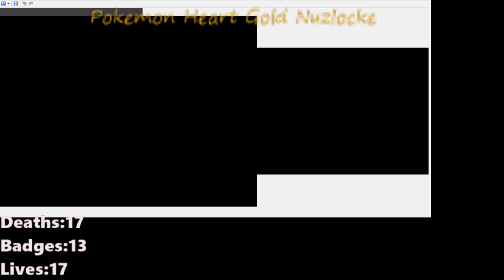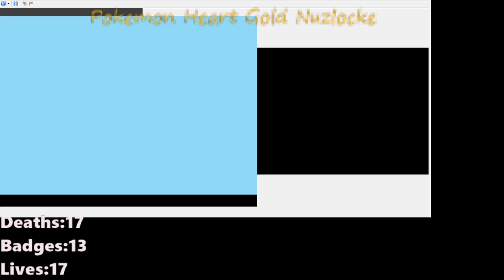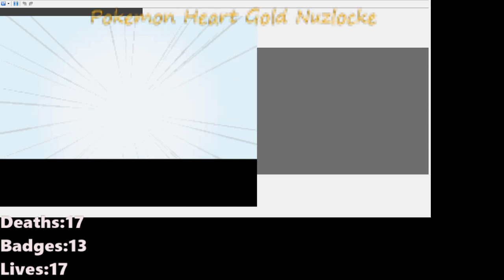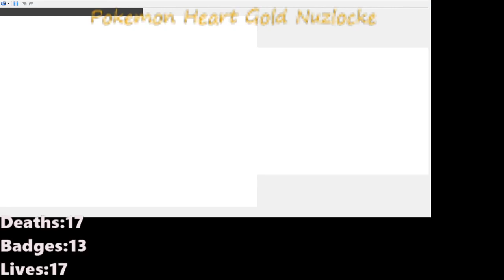Pokemon Heart Gold Nuzlocke Part 41 2 Parts(Routes 11,12,13,14 And 15)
Pokemon Heart Gold Nuzlocke Part 41 2 Parts(Routes 11,12,13,14 And 15) I cleared out Route 11,I got TM86 Grass Knot on Route 11,I cleared out Route 12,(part 1),I cleared out Route 13,I encountered Suicune on Route 14 for the 4th-5th time,I cleared out Route 14,I cleared out Route 15

Time Stamps
0:00-33:30
33:31-1:19:42 -- Watch live at